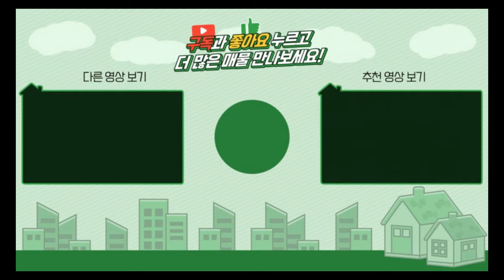양평전원주택 / 매매6억9천 / 지평면 전통한옥 전문가가 지은 고급한옥 / 양평급매물 / 대원부동산 240523-1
▶ 매물번호 : 240523-1
▶ 중개대상물종류 : 단독주택
▶ 거래형태 : 매매
▶ 가격 : 6억 9천만원
▶ 입주가능일 : 즉시가능
▶ 소재지 : 경기 양평군 지평면 송현리
▶ 토지면적 : 770㎡(232.9평), 건축면적 : 138㎡(약42평)
▶ 용도지역 : 계획관리지역
▶ 건축구조 : 일반목구조
▶ 총층 지상/지하 : 지상 1층
▶ 방수/욕실수 : 방 2개 / 화장실 2개
▶ 방향 : 남서향
▶ 난방 : 기름보일러
▶ 사용승인일 : 준공진행중
▶ 주차대수 : 2대
▶ 기타시설 : 공동지하수, 정화조

사무소명칭/대표 : 대원공인중개사무소 / 대표 김대원
중개사무소 등록번호 : 제 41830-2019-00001 호
사무소위치 : 경기 양평군 양평읍 중앙로 107 3층 301호